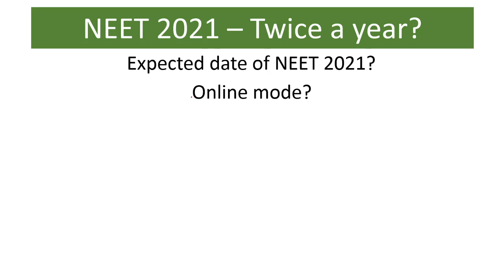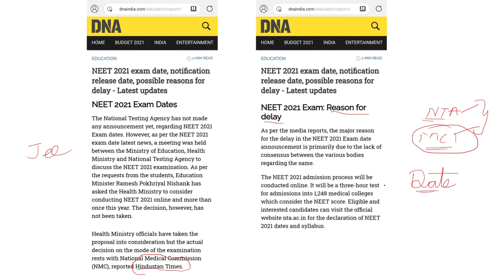NEET 2021 | Exam Date? | Exam Twice in a Year? | Reason for Delay | Agni Coaching Institute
Quick update on Exam schedule and what is going on.